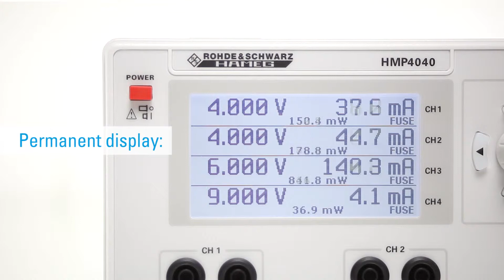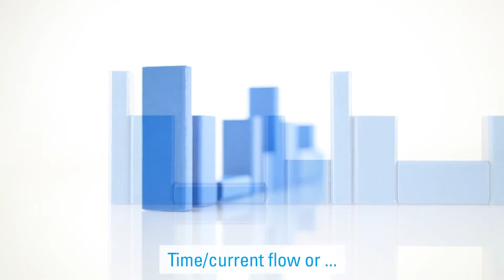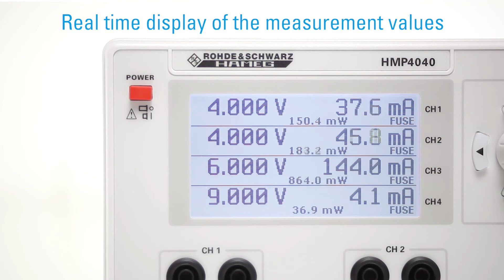The Hameg Power Supplies HMP Series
The four power supply units HMP 2020, HMP 2030, HMP 4030 and HMP 4040 from HAMEG Instruments offer you the choice between 2, 3 and 4 channels with a total output power of 188 or 384 watt. Depending on the model, you have either 80 or 160 watt available per channel. The display shows all the current output values ​​in real time. Voltage, current and power values are updated permanently